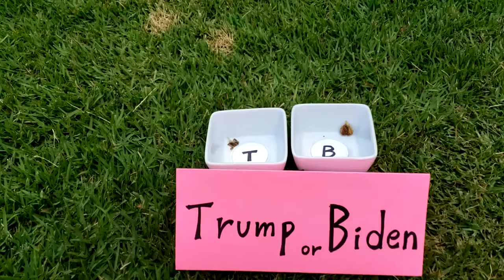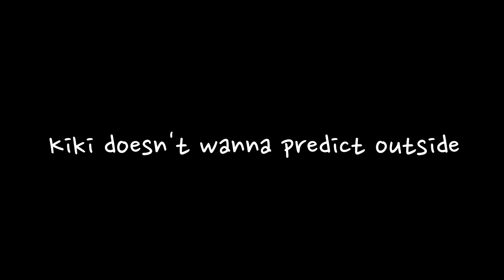Dog predict 2 - Who is next president? [Trump or Biden] Hawaii foreteller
Trump or Biden?
Kiki knows the future! Just have fun~
Every Monday, Kiki predict 3 times about next president (kikidamus trumpbiden nextpresident)

▶ Profile
Name :  Kiki
Type : Silver Poodle
Sex : Female
Birth : 09/30/2019

▶ Profile
Name : Mocha
Type :  Persian
Sex : Female
Birth :  03/25/2020

Enjoy new funniest and very cute compilation.
Kiki makes you happy!!!
Kiki in this video will actually surprise you!

Leave any comments for what you want to see in future videos and suggestions to make my videos better